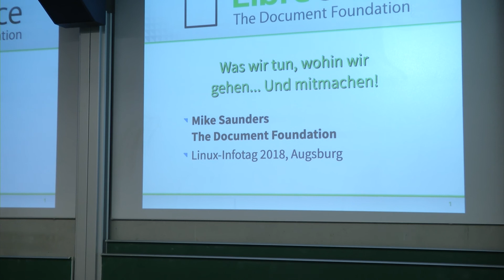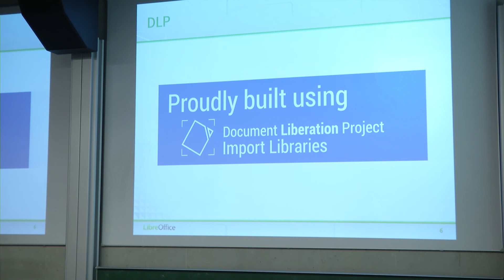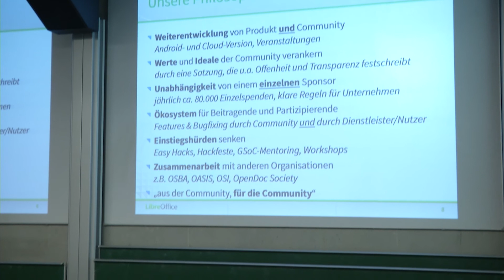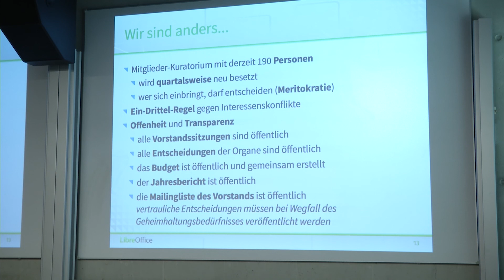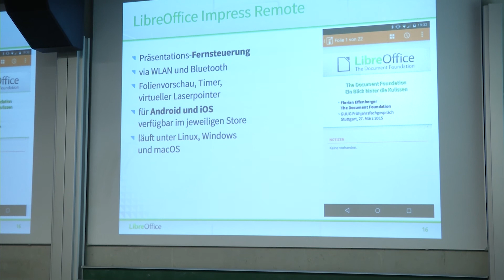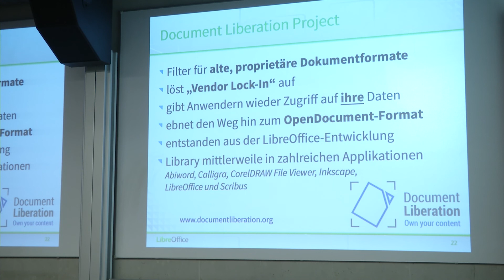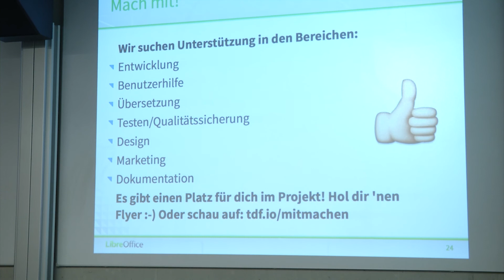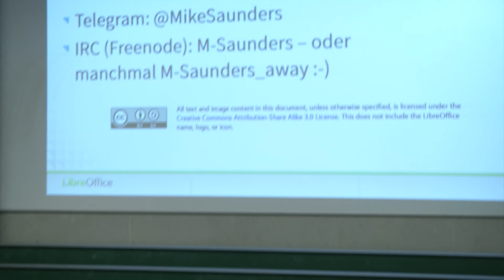LIT2018: LibreOffice: "Was wir tun, wohin wir gehen – und mitmachen!"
LibreOffice: "Was wir tun, wohin wir gehen – und mitmachen!"
von Mike Saunders
vom 17. Augsburger Linux-Infotag

Was ist LibreOffice?
 Woher kommt es?
 Wohin geht es?
 Welche Erfolge haben wir genossen, und welche Hindernisse stehen vor uns?
 Wie könnt ihr mitmachen – und was lernt ihr dabei?
 Was wollt ihr sonst wissen?
 Wir anworten alles!